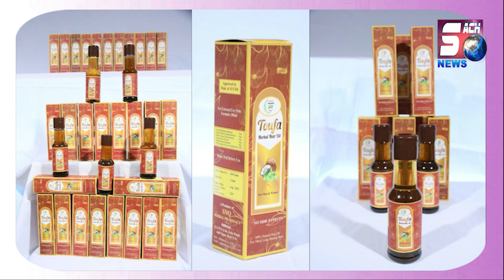Secretariat ke masajidon ka kaam hua Mukkamil || Akberuddin Owaisi ne liya Jayeza